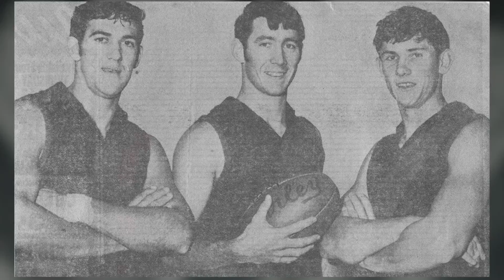Bob Shields - 2017 WA Football Hall of Fame Induction Video